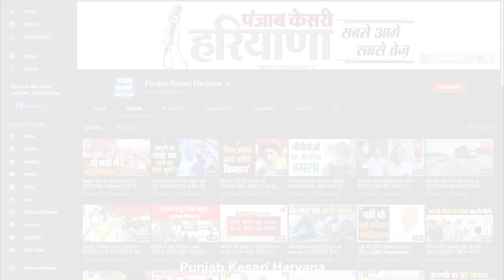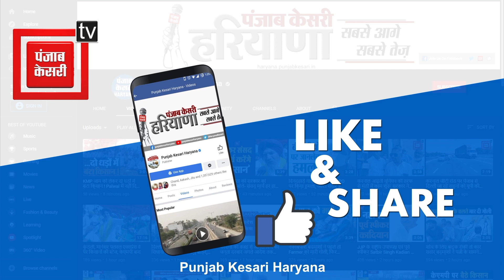एक के बाद एक तीन फैक्ट्रियों में लगी भीषण आग, करोड़ों की संपत्ति जलकर हुई स्वाहा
तस्वीरें फरीदाबाद के सरूरपुर इंडस्ट्रियल एरिया इलाके की हैं..जहां गली नम्बर आठ में स्थित गत्ता बनाने वाली क्लासिक फैक्ट्री में अचानक आग लग गई. आग लगने के वजह शॉर्ट सर्किट बताई जा रही है.. आग इतने भी भीषण तरीके से फैली की देखते ही देखते एक के बाद एक अपने साथ लगती तीन और फैक्ट्रियों को भी उसने अपनी चपेट में ले लिया.. कंपनी में काम करने वाले कर्मचारियों के मुताबिक फैक्ट्री में गत्ता बनाने का काम होता है.. लेकिन आज  फैक्ट्री की छुट्टी थी जिसके चलते फैक्ट्री में कोई मजदूर नहीं था..जिस वजह से एक बड़ा हादसा टल गया.